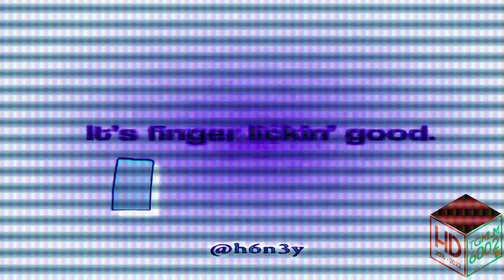McDonald's It's Finger Lickin Good Csupo Effects (Bumper City TV 2021 Effects EXTENDED)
Requested by TheEnchantedSlavicVideoMaker681